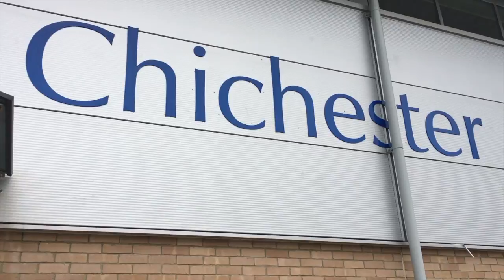Nations United FC Final Piece